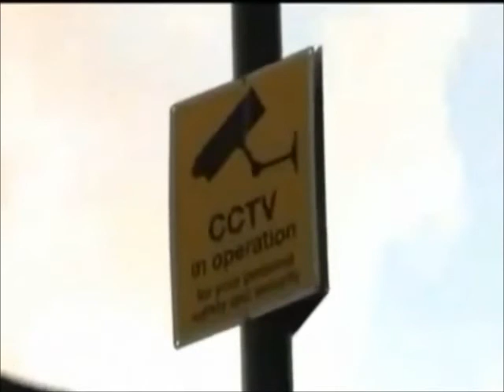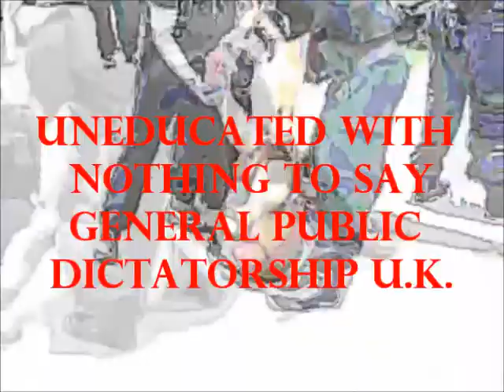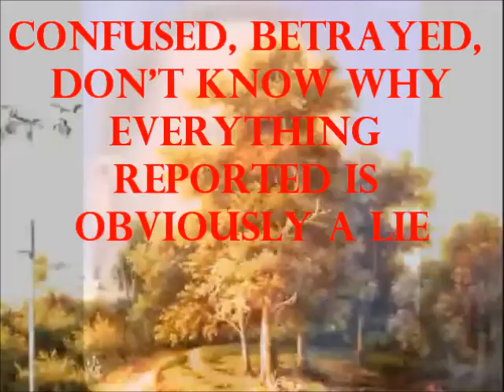Refuse/All Dictatorship U K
Taken from the album 'VIVIR UTOPIA'
available on CD from Active Distribution or All Ages Records